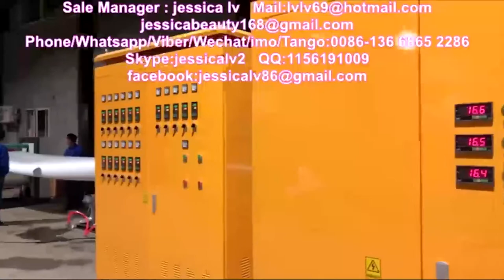nigeria eps ps foam food box plate 8